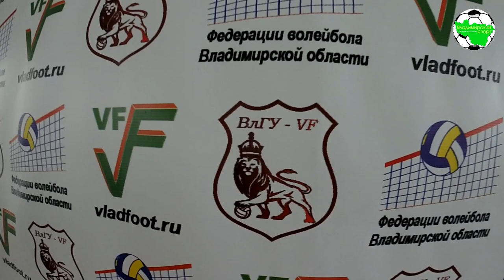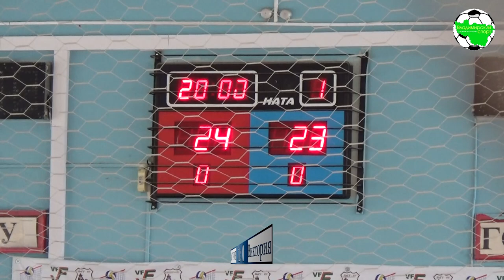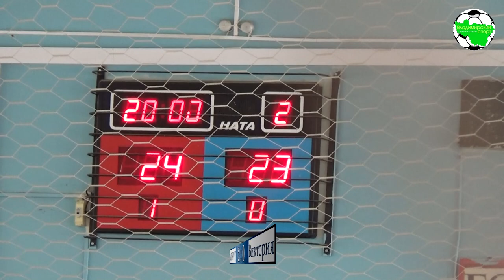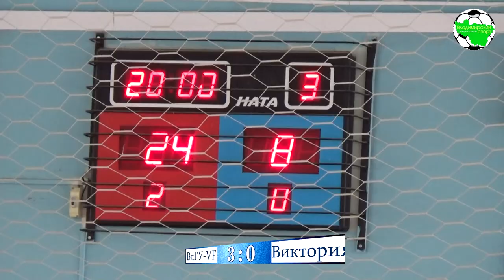ВлГУ-VF - Виктория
Чемпионат Владимирской области среди женских команд по волейболу сезона 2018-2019. Предварительный этап. г.Владимир, ИФКС ВлГУ